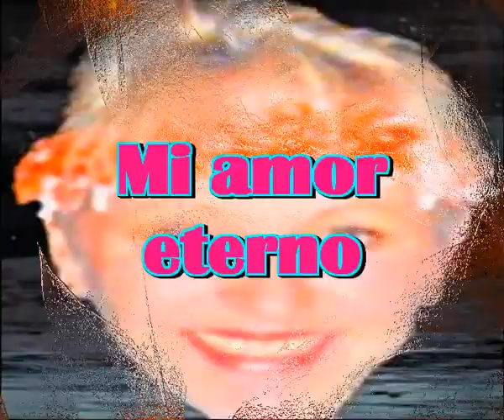Mi amor eterno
Esta gran cancion me doy el placer de cantarla acompañada al piano